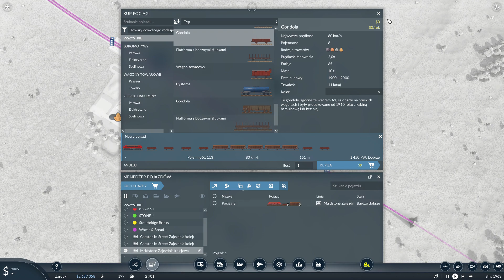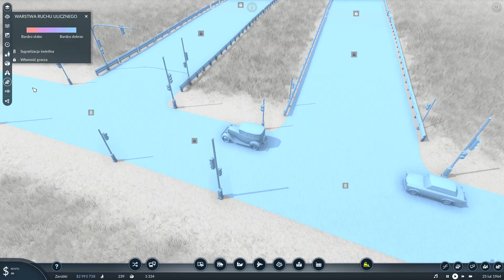TF2: Republic of Vainon (Episode 2) (Part 2)